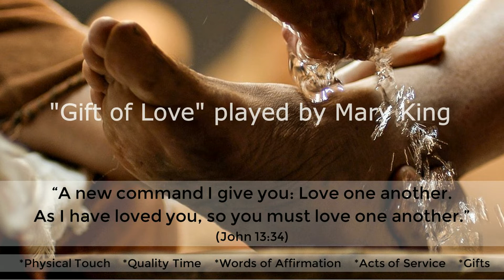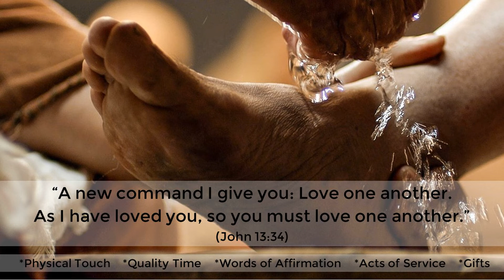Online Worship for 2020 04 09 Maundy Thursday